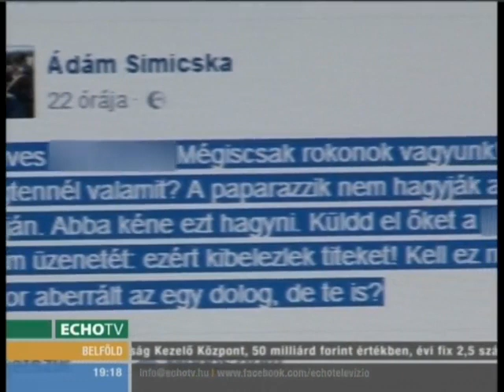A Jobbik színeváltozása - Echo Tv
Mint arról eddig is szó volt, durva, karaktergyilkos - vagy öngyilkos kampányba kezdett a Jobbik és a Simicska család. Vendég: Pősze Lajos, a Jobbik volt országgyűlési képviselője.